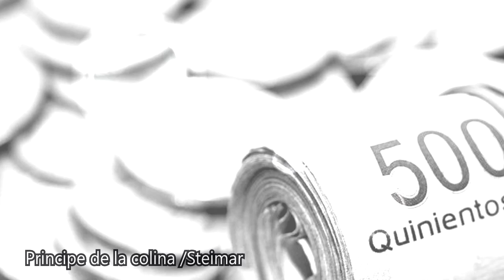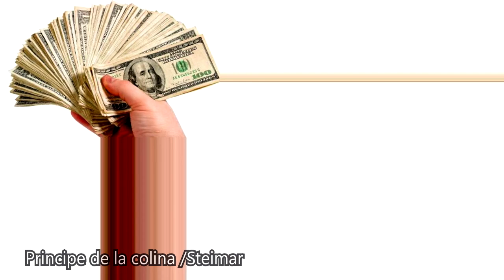se vuelve millonario con negocio propio